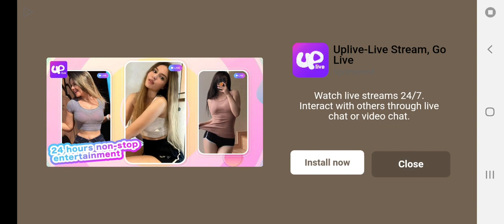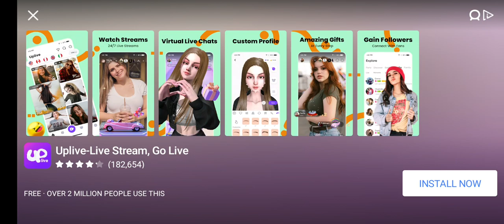hell man kills